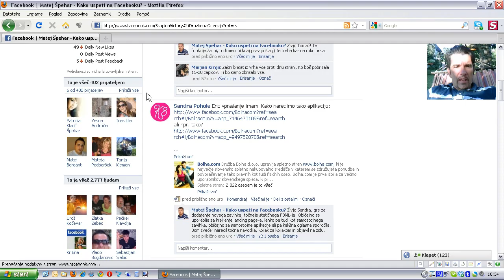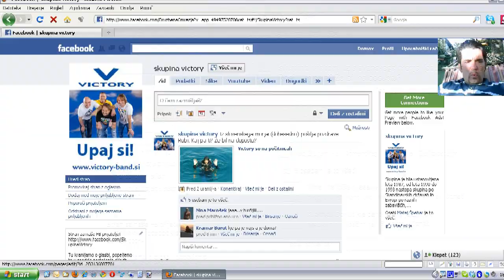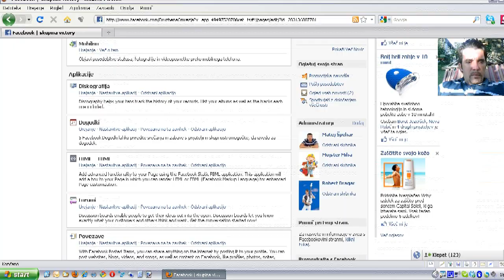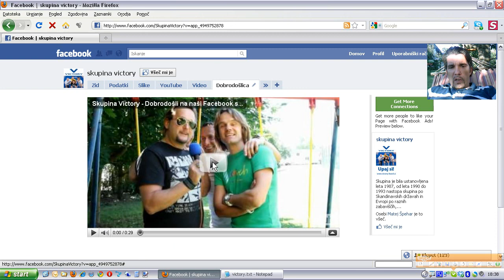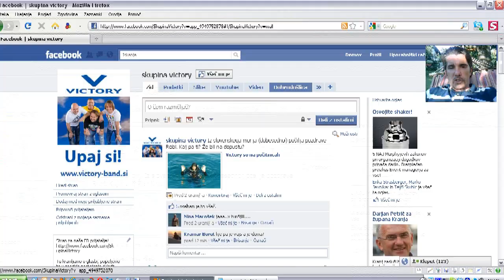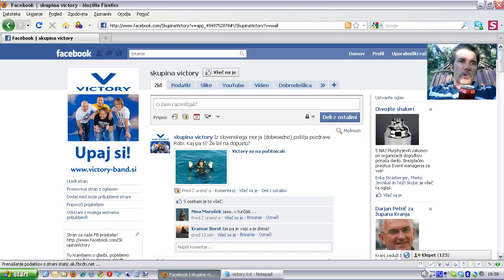Matej Špehar - Kako dodati na FB stran nov zavihek (landing page)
Kmalu po nekoliko bolj resni uporabi Facebooka za poslovne namene njegove osnovne funkcije postanejo enostavno preveč omejujoče. Kako dodati nove aplikacije, od posebnih obvestil, benerjev, filmov pa do landing page-a, ki pozdravi nove potencialne uporabnike? Recept se skriva v filmčku.